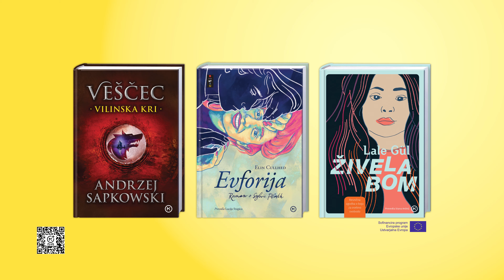Uživajte poletje z dobro knjigo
📚 Uživajte poletje s knjigami in drugimi izdelki iz Mladinske knjige. ☕☀️
Poiščite jih v knjigarnah Mladinske knjige in na emka.si.

Za dobre knjige vedno in povsod preizkusite aplikacijo Mladinska knjiga PLUS